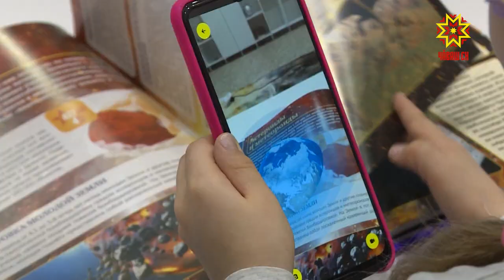В детском саду «Созвездие» начал работать цифровой стационарный планетарий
Первый в космосе. Сегодня Юрию  Гагарину исполнилось бы  87 лет. И весьма символично, что именно 9 марта в столичном детском саду «Созвездие» начал работать цифровой стационарный планетарий.